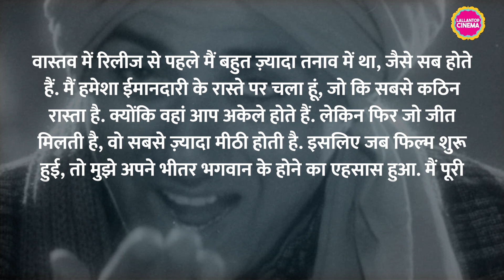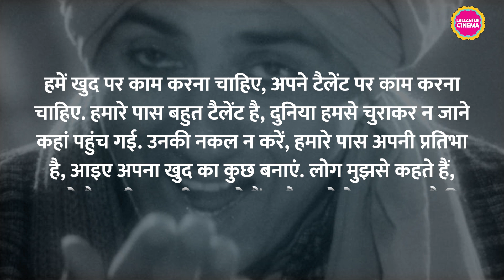Sunny Deol Gadar 2 के तूफ़ान का सुन इतना भावुक हुए, Dharmendra को बताना पड़ा कि नशे में नहीं हैं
Sunny Deol has said that he is amazed by the love that he has been receiving for Gadar 2, adding that the characters managed to get love from two generations. His recent film, Gadar 2, has had a huge opening, and the film became the second-highest opening Hindi film this year. He was speaking with the media after Gadar 2's success.

Asked about the success of Gadar 2, Sunny Deol said, “I am indeed very happy. When we did the second part of Gadar, we never knew it would be so loved by the audience.  Watch the video to know more about it.

Edited by:Asad